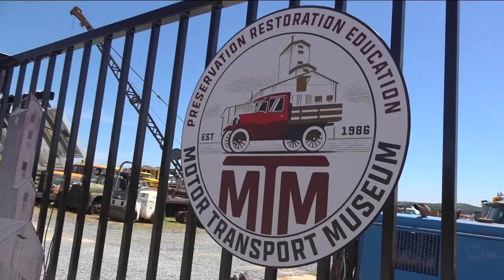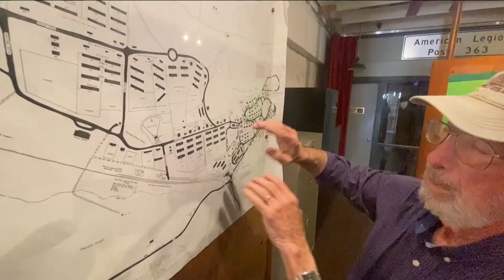Free admission to four museums this weekend for Campo Days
Trucks, trains, horses and history await visitors at annual event.